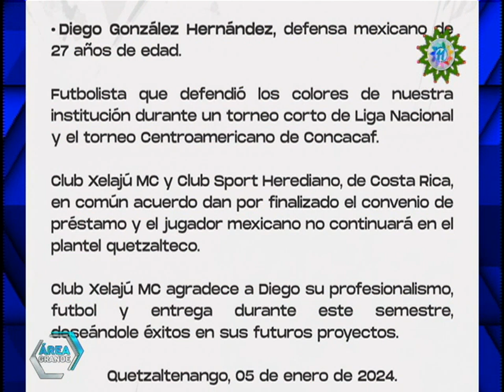XejalúMC oficializa la salida de Diego Gonzales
El conjunto de los superchivos ha hecho un comunicado informando acerca de la salida del jugador mexicano Diego Gonzales